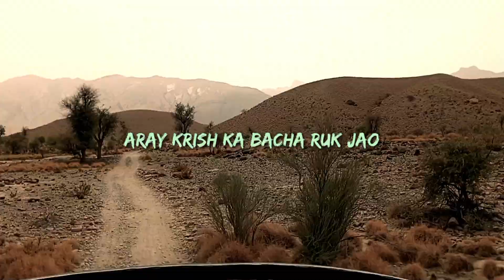KHUZDAR TO CHARO MACHI (Pt.1)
ARAY KYA KHAAK VLOGGER BANEGA MAI

I'm 24 Year Old Young&Dumb Kid. Living In Karachi, Pakistan. This Is My Life.